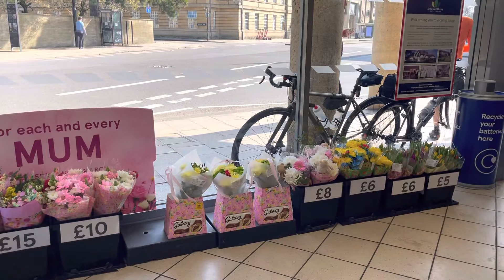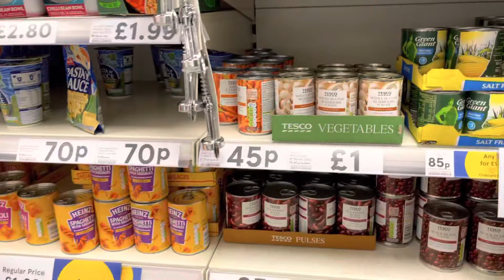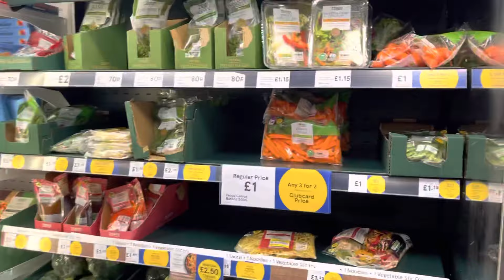Quality time with my family ||@toryasfamily ||Oxford||vlog 🇹🇱